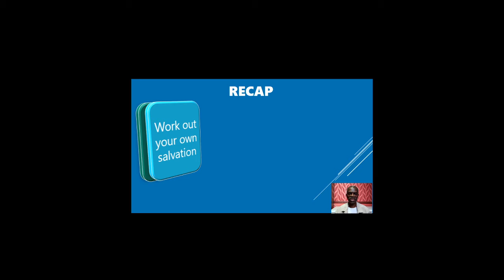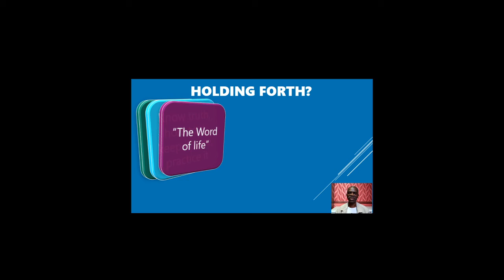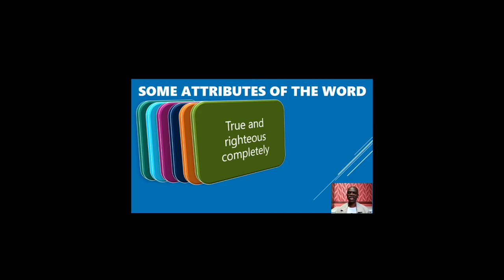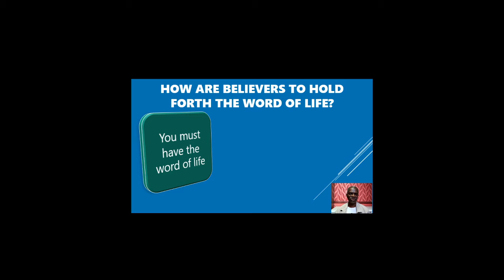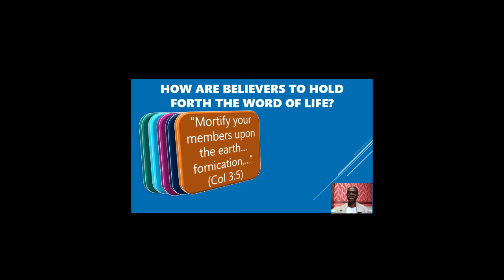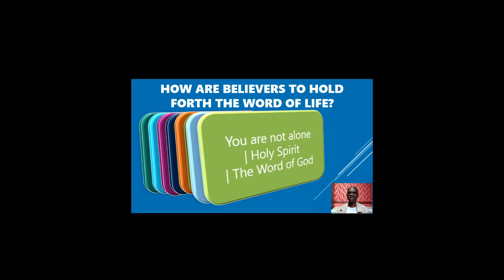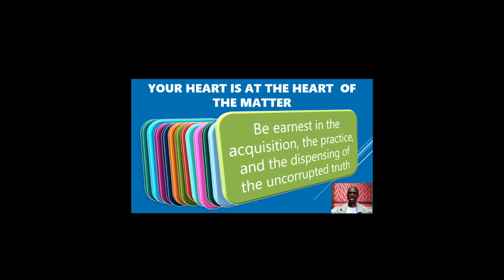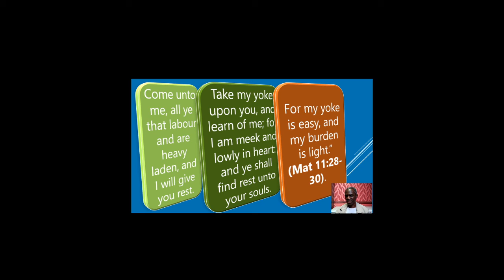You Are To Hold Forth The Word Of Life, But Are You? | Dr Alex Oluwasakin | Voice of Mercy